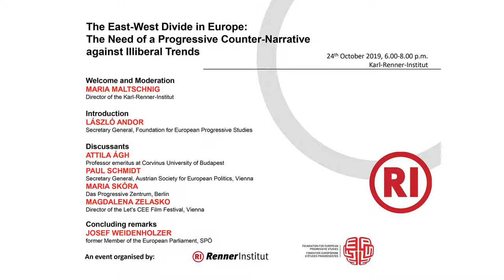The East-West Divide in Europe: The Need of a Progressive Counter-Narrative against Illiberal Trends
Welcome and Moderation

MARIA MALTSCHNIG,
Director of the Karl-Renner-Institut

Introduction

LÁSZLÓ ANDOR,
Secretary General of the Foundation For European Progressive Studies

Discussants

ATTILA ÁGH,
Professor emeritus at Corvinus University of Budapest, Institute of Political Science

PAUL SCHMIDT,
Secretary General, Austrian Society for European Politics, Vienna

MARIA SKÓRA,
Das Progressive Zentrum, Berlin

MAGDALENA ZELASKO,
Director of the Let’s CEE Film Festival, Vienna

Concluding remarks

JOSEF WEIDENHOLZER,
former Member of the European Parliament, SPÖ

Content

Much talk is about the disagreements between CEE states (especially the Visegrád Four) and Western European states within the EU regarding the question on how to deal with refugees and migrants. Another issue of divide is the crisis of democracy in Hungary and Poland and rule-of-law deficits there and in other Eastern countries. However, looking at the (far-right) populist wave and illiberal trends in many European countries, the picture is much more mixed. The main question is therefore how democracy and rule of law can be defended. What can social democracy contribute to challenge illiberalism and to create a progressive counter-narrative?